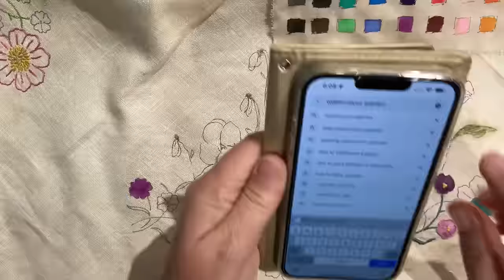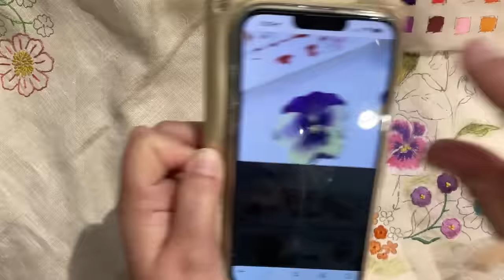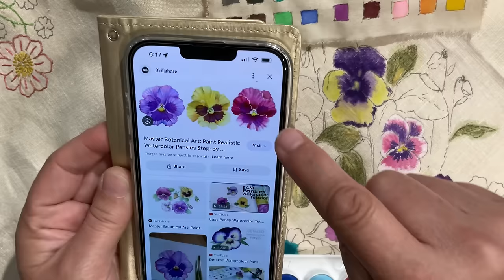Ep 2 Botanical Beauties/ January prompt / Pansy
Hi Everyone..

This series will be a flower prompt per month provided by myself and Susanna from Vintage Blend Studios.

below are a list of the books…

The Untamed Thread by Fleur Woods

Treasury of Flowers Designs for Artists, Embroiderers and Craftsmen by Susan Gaber also available as a PDF
Search the title online.

The Watercolour Flowers Painter’s A to z Adeline Fletcher

The Fabric is from  Riley Blake Design called Honey Bee

The paints are ..
Windsor & newton
Derwent Inktense pencils
36 Gouaches Paints (Dejeco Brand)

Thanks again everyone for joining me on this new adventure.

Regards Corrine
To be loved treasures